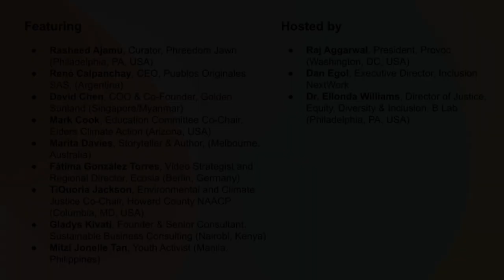Climate Justice & Business: Centering Lived Experience & Expertise to Rethink Climate Action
This richly moving, dynamic, wisdom-packed panel will shift your thinking about the role of business in creating a just, equitable, zero carbon future for humanity and all life on Earth.

In commitment to justice, equity, diversity, and inclusion (JEDI) principles, the inaugural B Corp Global Climate Summit (June 29-30 & July 1, 2021), seeks to evolve the business sector’s collective understanding and practice of Climate Justice and its commitment to human-centered, justice-driven approaches to climate action.

With the aim of centering those on the frontlines of climate justice work and those whose lived experiences are most proximate to the challenges at hand, Summit conveners invited a select group of climate justice leaders from around the world to share their views on several key issues about the role of business in taking concrete climate action centered in justice. Their conversation focused on four key questions:
1) What is the most important thing for the business community to understand about the impacts of climate change on your community?
2) Where should the business community be focusing its energy in working on climate justice?
3) What is the action businesses could take that would have the greatest positive impact for your community? (Around climate justice?)
4) What do you want to say to businesses that are working on climate justice?

Featured Speakers:
Rasheed Ajamu, Curator, Phreedom Jawn (Philadelphia, PA, USA)
René Calpanchay, CEO, Pueblos Originales SAS, (Argentina)
David Chen, COO & Co-Founder, Golden Sunland (Singapore/Myanmar)
Mark Cook, Education Committee Co-Chair, Elders Climate Action (Arizona, USA)
Marita Davies, Storyteller & Author, (Melbourne, Australia)
Fátima González Torres, Video Strategist and Regional Director, Ecosia (Berlin, Germany)
TiQuoria Jackson (pronounced Tih-kohr-ee-uh), Environmental and Climate Justice Co-Chair, Howard County NAACP (Columbia, MD, USA)
Gladys Kivati, Founder & Senior Consultant, Sustainable Business Consulting (Nairobi, Kenya)
Mitzi Jonelle Tan, Youth Activist (Manila, Philippines)

Conversation Hosts
Raj Aggarwal, President, Provoc (Washington, DC, USA)
Dan Egol, Executive Director, Inclusion NextWork
Dr. Ellonda Williams, Director of Justice, Equity, Diversity & Inclusion, B Lab (Philadelphia, PA, USA)